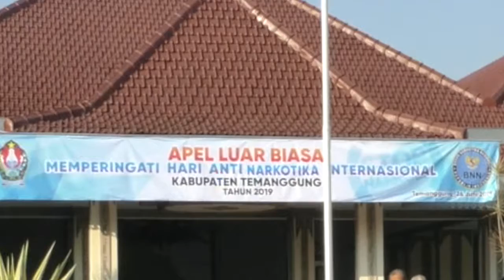PERINGATAN HARI ANTI NARKOBA INTERNASIONAL DI TEMANGGUNG